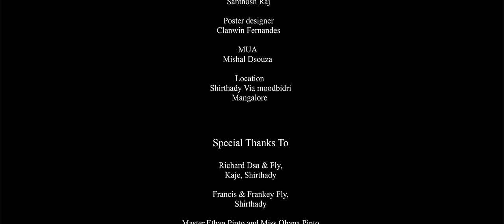Sheeto’ll Varya I Karen Crasta I Krisben Music I Original Konkani Song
Konkani Video Song: Sheeto’ll Varya I Krisben Music I Singer- Karen Crasta

Recommendation: Use headphones for the best experience

As the downpour of month of Shraavan has reduced, green has blossomed everywhere, which leaves a fresh hope for life especially during these difficult pandemic times, telling us that after a dark night, there is a bright day. Karen and friends venture out to feel the mother nature around Shirthady- Moodbidri, while Karen sings and celebrates the mother nature melodiously.

Singer:
Karen Crasta

Lyrics & Tune:
Christopher Roshan Lobo, Kulshekar/ Bahrain

Music Arranged by:
Roshan D’Souza Angelore

Audio Recording:
Blenders Studio, Moodbidri ( Nihal Tauro’s studio)

Mixing & Mastering:
Nithin Kootungal, Orpheus Studio Designs, Ernakulam

Cast:
Karen Crasta, Ashritha Crasta & Mishal D’Souza

Video by:
TOB creations, Mangalore

Story, Screenplay & Direction:
Wilson Lasrado

Cinematography:
Santhosh Raj & Amar Veigas

Video Editing:
Santhosh Raj

Makeup Artist:
Mishal D’Souza

Poster Design:
Clanwin Fernandes

Special thanks to:
Richard D’Sa & Fly- Kaje, Shirthady
Francis & Franky fly- Shirthady
Master Ethan Pinto & Ms Ohana Pinto (Chukki)
Lishan Rodrigues

Shoot Location:
Shirthady, Moodbidri

Media Partner:
Radio Daijiworld

Lyrics: Sheeto’ll Varya I ಶೀತಳ್ ವಾರ್ಯಾ I Krisben Music

ಶೀತಳ್ ವಾರ್ಯಾ

Verse 1
ಶೀತಳ್ ವಾರ್ಯಾ ಮ್ಹಾಕಾ ತುಜೆ ಪಾಕಾಟೆ ದೀ
ಉಬುನ್ ಭೊಂವುನ್ ಪ್ರಕ್ರತೆ ಸೊಭಾಯ್ ಚಾಕುಂಕ್ ದೀ
ಶೀತಳ್ ವಾರ್ಯಾ ಮ್ಹಜ್ಯಾ ಉತ್ರಾಂಕ್ ಸಂಗೀತ್ ದೀ
ಮಧುರ್ ಏಕ್ ಗೀತ್ ರಚುನ್ ಫುಲಾಂಕ್ ನಾಚವ್ಯಾಂಗೀ   ...2

Refrain 1
ಯೇ ರಂಗಾಳ್ ಫುಲಾ ಮ್ಹಾಕಾ ತುಜ್ಯೊ ಪಾಕ್ಳ್ಯೊ ದೀ
ಮ್ಹಜ್ಯಾ ಆಂಗಾರ್ ಸೊಭುನ್ ಸರ್ವಾಂಕ್ ಆಕರ್ಸುಂದಿತ್
ಯೇ ತುಂ ರಂಗಾಳ್ ಫುಲಾ ಭೊಗ್ಣಾಂಕ್ ತರ್ನಾಟ್ಪಣ್ ದೀ
ಖುಶಾಲ್ ಜಿಣ್ಯೆಚೊ ರಂಗ್ ಸಗ್ಳ್ಯಾನ್ ಪ್ರಸಾರುಂದಿ

Verse 2
ಉದ್ಕಾ ಝರಿ ಮ್ಹಾಕಾ ತುಜಿ ಥಂಡಾಯ್ ದೀ
ಧರ್ತೆಕ್ ವೆಂಗುನ್ ಇಲ್ಲೊ ಮೋಗ್ ಕರುಂಕ್ ದೀ
ಯೇ ವ್ಹಾಳಾ ತುಜ್ಯಾ ಮಾಸ್ಳ್ಯಾಂ ಸಂಗಿಂ ಖೆಳುಂಕ್ ದೀ
ಸಾಳ್ಕಾಂ ಸಂಗಿಂ ಮಿರವ್ನ್ ಖುಶೆನ್ ನಾಚುಯಾಂಗಿ   ...2

Verse 3
ವ್ಹಾರ್ಯಾರ್ ಧಲ್ಚ್ಯಾ ತಣಾಚೊ ತೊ ಸೊಭಿತ್ ನಾಚ್
ಧೊವಾ ಥೆಂಬೆ ದಿತಾತ್ ತಾಂಕಾಂ ತೊ ಮೋಗ್ ರಾಸ್
ರುಕಾಕ್ ರೆವೊಡ್ನ್ ನಾಚ್ಚ್ಯಾ ವಾಲಿಚೊ ಮೋಗಾ ಖಾಸ್
ಸುರ್ಯಾ ಮ್ಹಾಕಾ ತುಂ ಶಿಕಯ್ ತಿ ಮೊಗಾಚಿ ಭಾಸ್.  ...2

Refrain 2
ಯೇ ರಾತ್ಚ್ಯಾಚಾಂದ್ನ್ಯಾ ನಾಕಾ ಆನಿ ಗಳಾಯ್
ತುಜ್ಯಾ ಮೊಗಾರ್ ಪಡುಂಕ್ ಮ್ಹಾಕಾ ತಿ ಅತುರಾಯ್
ದೆವುನ್ ಯೇ ತುಂ ವೆಗಿಂ ಧರ್ತೆಚ್ಯಾ ಹ್ಯಾ ಥಳಾರ್
ಮ್ಹಜ್ಯಾ ತುಜ್ಯಾ ನಾಚ್ಪಾಕ್ ಸಾಕ್ಸ್ ಸಗ್ಳೊ ಭೊಂವಾರ್
SHEETO’LL VARYA

Verse 1
Sheeto’ll varya mhaka tuje pakatte di
Ubun bhonvun pro’krute sobhay chakunk di
Sheeto’ll varya mho’jya utrank so’ngeet di
Mo’dhur e’k geet ro’chun fulank nachovyangi

Refrain 1
Ye ro’ngall fula mhaka tujyo pakllyo di
Mho’jya angar sobhun so’rvank ako’rsundit
Ye tum ro’ngall fula bhognnank to’rnattpo’nn di
Khushal jinnyecho ro’ng so’gllyan pro’sarundi

Verse 2
Udka zho’ri mhaka tuji tho’ndday di
Dho’rtek vengun il’lo moag ko’runk di
Ye vhalla tujya masllyam so’ngim khellunk di
Sallka so’ngim mirovn khushen nachuyangi

Verse 3
Varyak dho’lchya to’nnacho to sobhit nach
Dova thembe ditat tankam to moag ras
Rukak revoddn aschya valicho moag khas
Surya mhaka tum shiko’y ti mogachi bhas

Refrain 2
Ye ratchya chandnya naka ani go’llay
Tujya mogar po’ddunk mhaka ti aturay
Denvun ye tum vegim dho’rtechya hya tho’llar
Mho’jya tujya nachpak saks so’gllo bhonvar